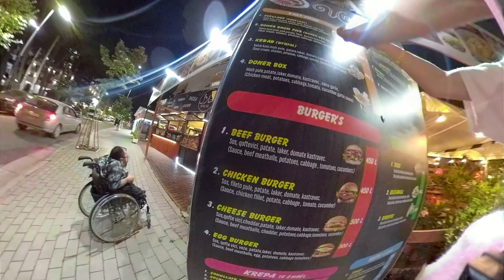ALBANIA - Pamiętnik dla (Ewentualnych) Przyszłych Dzieci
0:00 Wstęp
1:40 Zatrudnienie
3:55 Rozmowa o prace
4:40 Tipy odemnie
5:59 Jesteś nieudacznikiem
7:00 Życiowym
8:32 w sumie ja też
10:22 Miłego oglądania